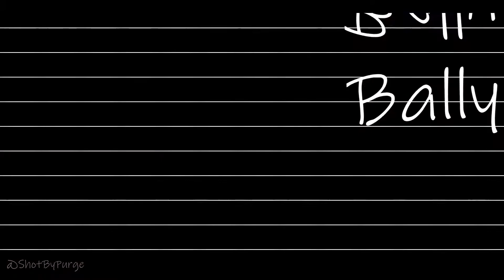Losses Ft. Bally Bucks, evoLoN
"Losses" Ft Bally, evoLoN
Song Produced By: @ShotByPurge
Video Directed And Shot By: @shotbypurge
*Promo* sample*